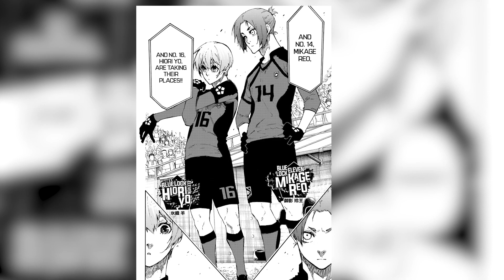The Evolution of Reo's Ego Throughout Blue Lock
Reo Mikage has been an outstanding character in blue lock as he showcases his skills. Today we will go over how Reo’s Ego had evolved throughout the series of blue lock.